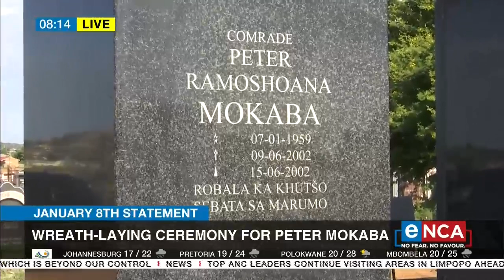David Mabuza attends wreath-laying ceremony for Peter Mokaba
Deputy ANC President David Mabuza is attending a wreath laying ceremony for struggle icon Peter Mokaba. The Youth League President died in 2002. The ceremony in Limpopo comes ahead of the January 8th celebrations on Sartuday. eNCA's Siphamandla Goge has more details from Mankweng. Courtesy